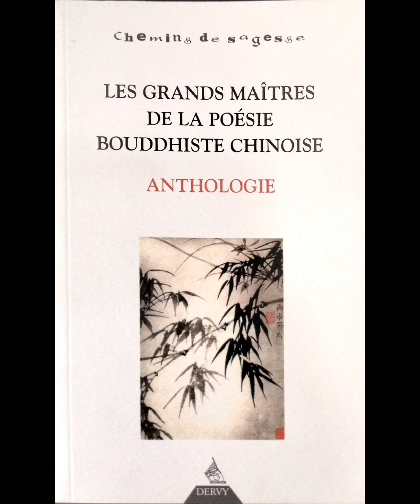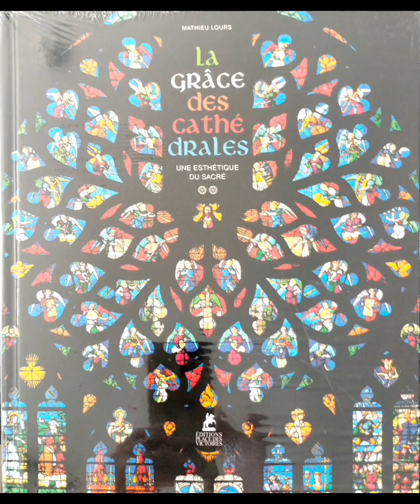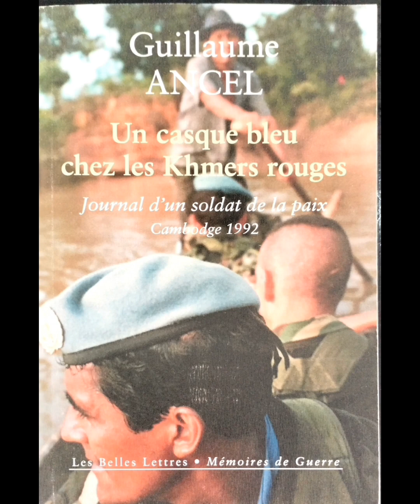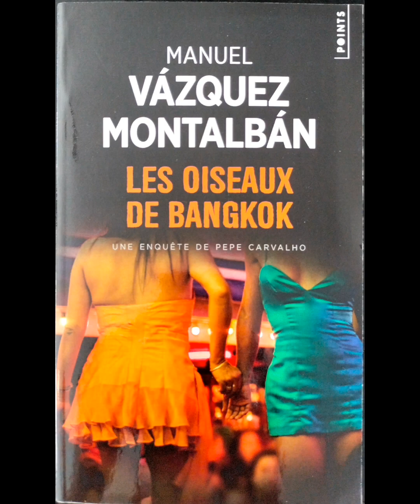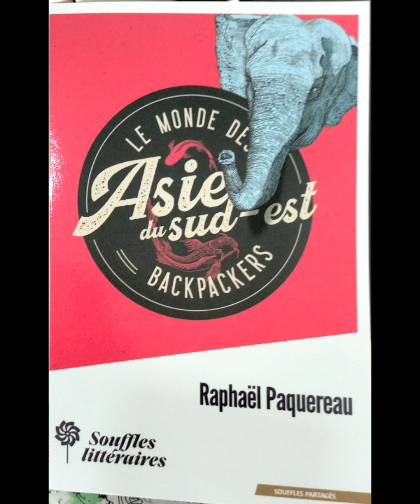សៀវភៅបារំាងមាននៅកាណាដាស៊ីភ្នំពេញ/Les livres en francais(au Carnest d'Asie Phnom Penh)